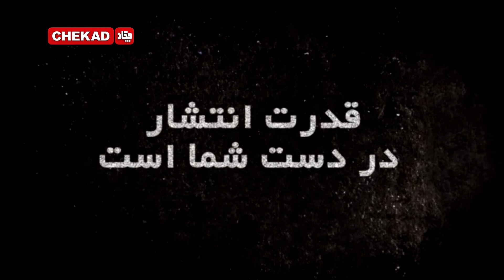Chekad TV Sharwand Khabarnegar 16-January-2020- تلویزیون چکاد برنامه شهروند خبرنگار27-10 -1399